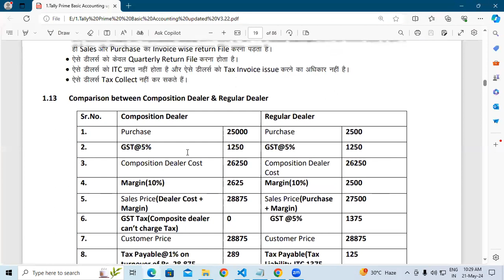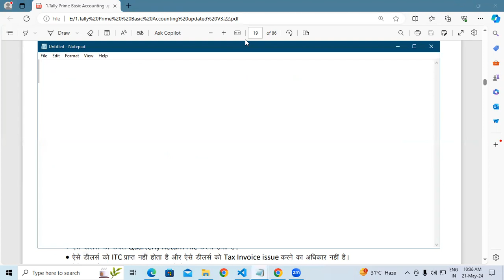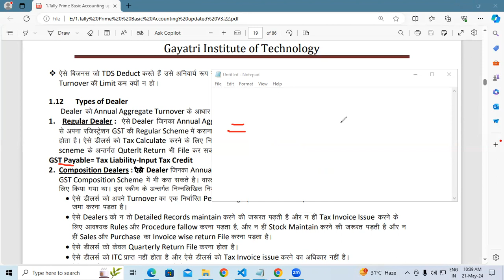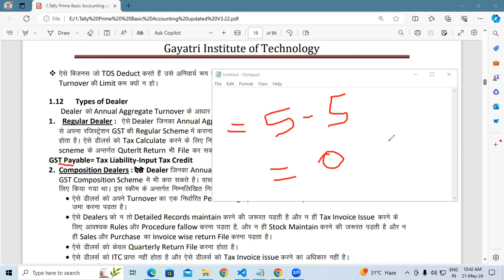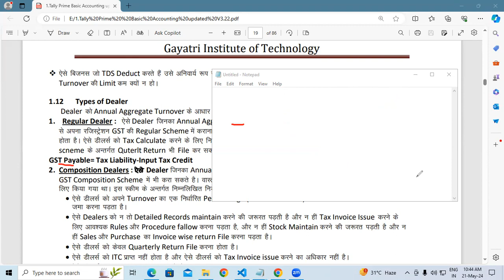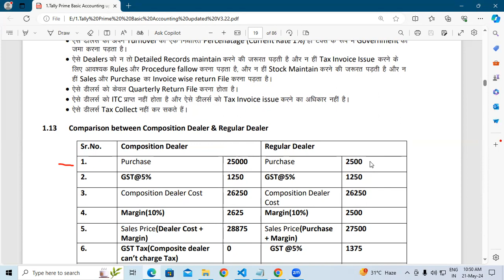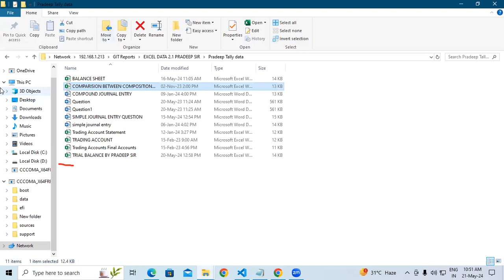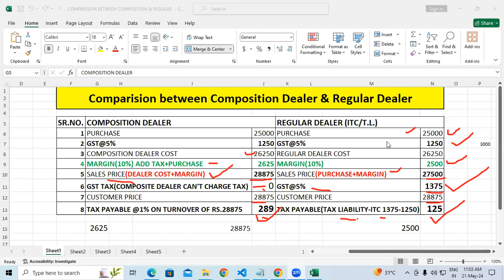Types Of Dealer in Tally Prime | GIT Education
Types Of Dealer in Tally Prime